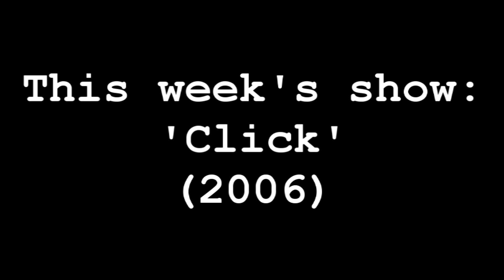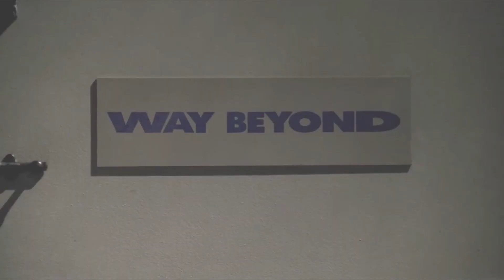Carruthers, Leggetter & Whoever || S10:E1 - Click (2006)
Will finally gets Tom to watch “Click”, one of his favourite and most watched films ever and a film that Tom has never really ever thought about for more than a couple of seconds. Let’s see if Will can finally get Tom to enjoy a film this dumb and stupid, let’s see if Will can even contain himself as he discusses this Sandler feature.

Facebook: Carruthers, Leggetter & Whoever
Blog (with weekly articles and reviews): Carruthers, Leggetter & Whoever

Thumbnail by Will Leggetter